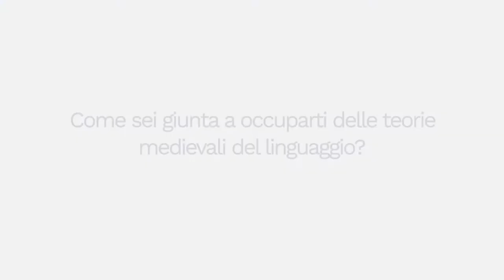PAROLE D FILOSOFIA - Irène Rosier-Catach - L'opacità della lingua, la traduzione e il Lessico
In prosecuzione al primo incontro con la professoressa Irène Rosier-Catach, continua il nostro dialogo sui temi dell’opacità della lingua e della traduzione,  delle teorie medievali del linguaggio, del Dizionario degli intraducibili, per poi parlare del suo rapporto con con il nostro Istituto di ricerca.

PAROLE D FILODSOFIA
Un ciclo di incontri nato da un'idea di Enrico Pasini e Silvestro Caligiuri
Responsabile scientifico: Prof. Enrico Pasini (CNR-ILIESI)
Regia, riprese e montaggio: Silvestro Caligiuri (CNR-ILIESI)